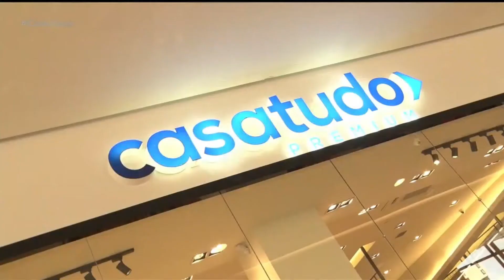Decorou: funcionalidade e chame das mesas de canto - Com Você